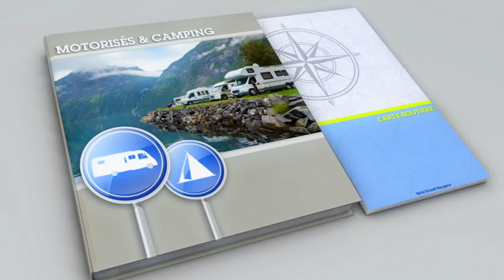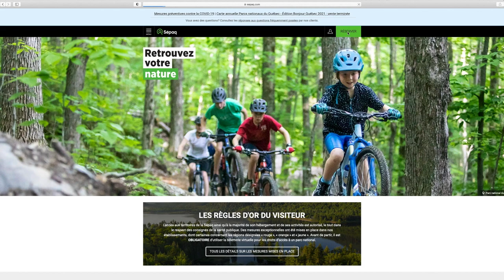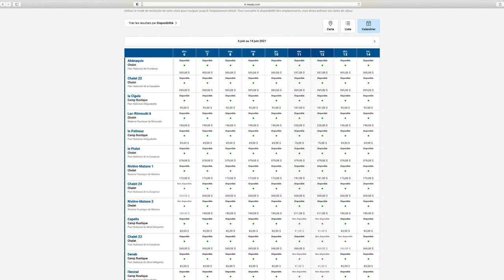Roulotte Shadow Cruiser et les lames de ressorts sous le VR | Passionnés du VR et du camping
Cette semaine Marco Boudreault nous parle de lames de ressorts sous le VR, Simon Boivin nous trouve des disponibilités dans les Parcs et Réserves fauniques du Québec,Steve Ross nous fait découvrir une roulotte d’une capacité exceptionnelle, Martin James de Prolite continue de répondre à vos questions et Steve Lépine nous parle d’attache remorque.

Chapitre:
0:00 Passionnés du VR et du camping
0:43 Les lames de ressorts sous le VR
5:47 Disponibilités dans les Parcs et Réserves fauniques du Québec
9:56 Roulotte Shadow Cruiser
14:11 Vos questions VR
19:09 Les attaches remorque sur mesure

Découvrez le monde fascinant du VR, une véritable passion pour les milliers de Québécois! Pour en connaître d’avantage sur tous les types de VR (VR utilitaire sport, caravane, autocaravane, tente-caravane, etc.) ou pour en savoir plus sur les grandes marques, les accessoires indispensables et les destinations de rêve, ne manquez pas Les passionnés du VR et du camping!